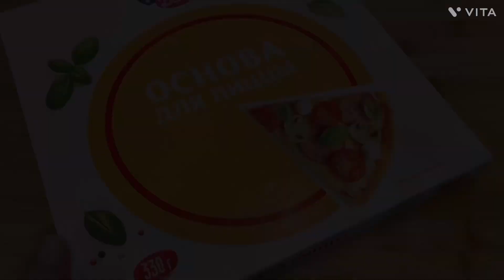the most delicious pizza toppings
самые вкусные начинки для пиццы 🍕